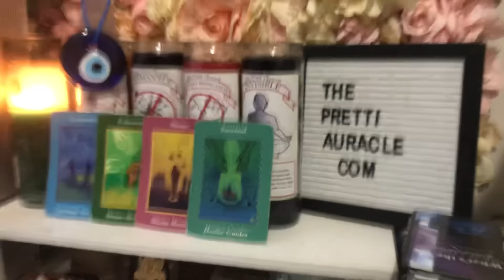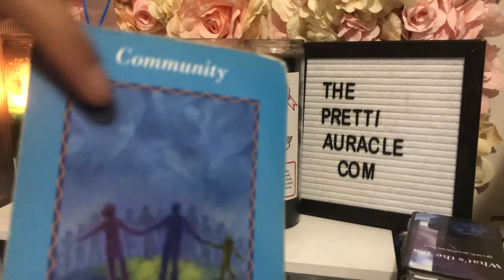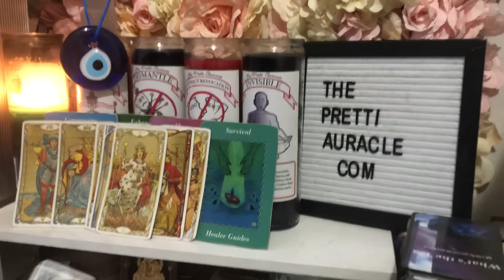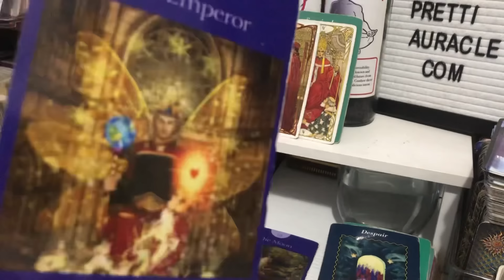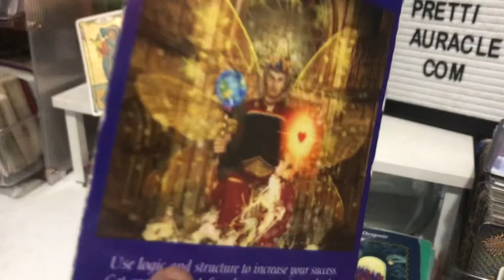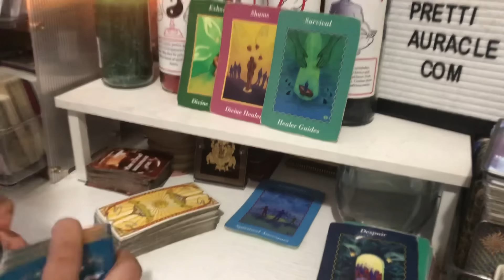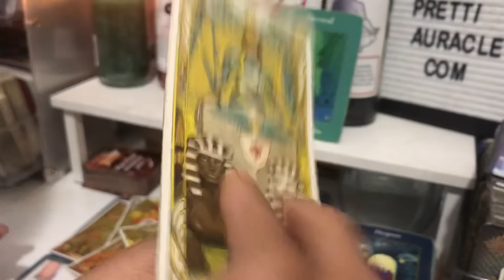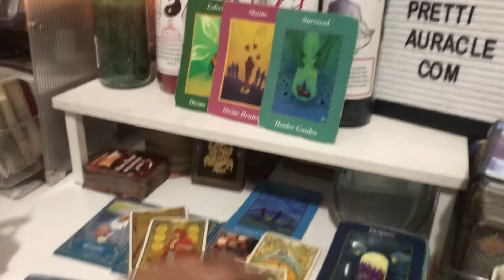A WHOLE COMMUNITY OF PPLE HAVING MEETINGS AND DOING GROUP SPELLWORK ON U. Here’s what to do 😉